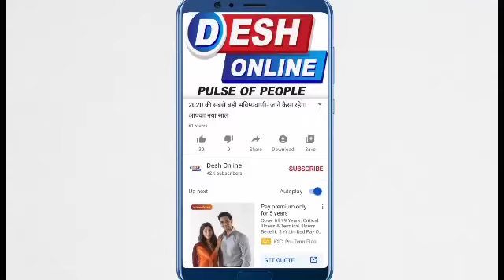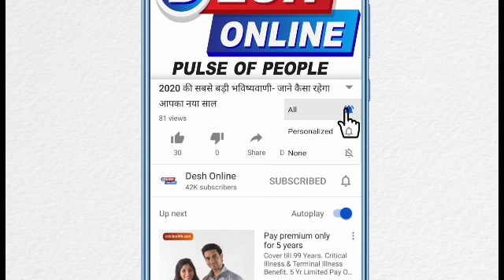जब भगवान शिव के साँप ने दिए दर्शन,तो हर कोई बोला हर हर महादेव ! Har HAr Mahadev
जब#भगवान शिव के साँप ने दिए दर्शन,तो हर कोई बोला हर हर महादेव